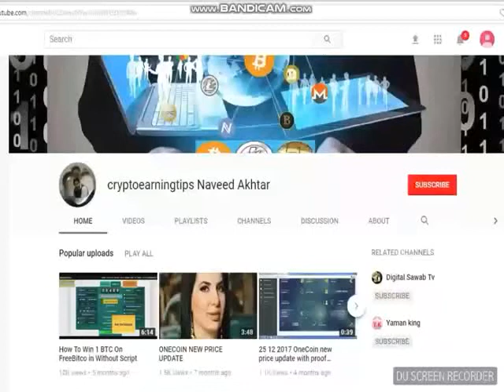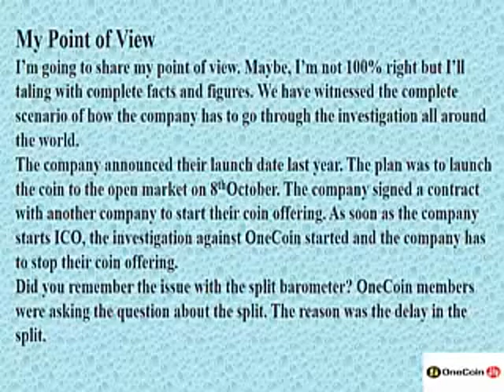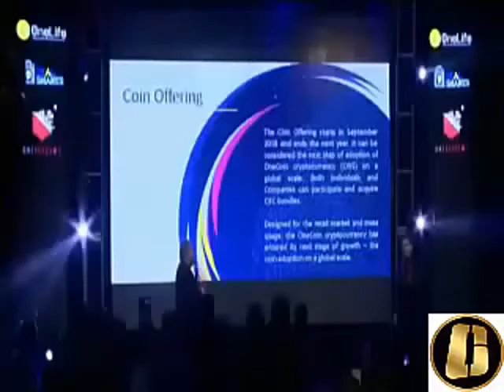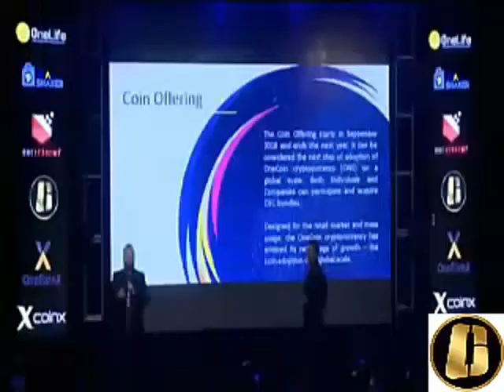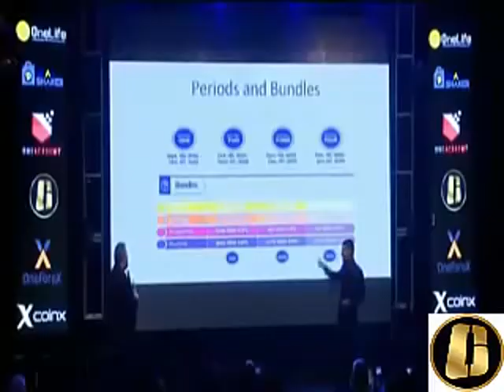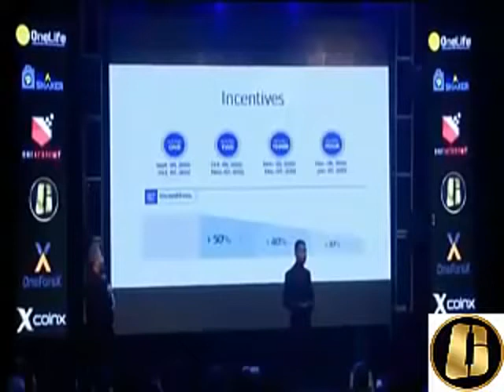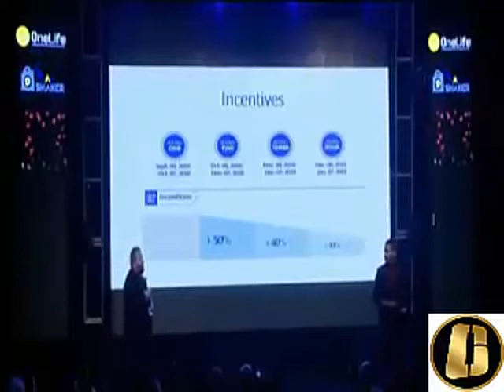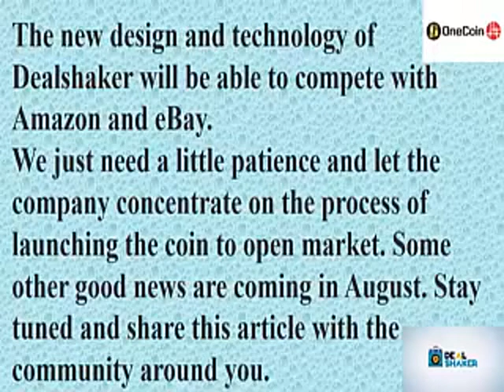What's Going On With OneCoin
freedoge hourly claim app APK File

There is a lot of confusion regarding OneCoin. I don’t know why people believe such rumors. There is no official statement and people are forwarding the same WhatsApp message again and again.

You guys don’t need to be panic. Just relax and wait for the official announcement. Konstantine Ignatov will be coming with the detailed announcement in coming days.
Watch the last ten minutes of Konstantine Ignatov speech, you will realize what he is saying.